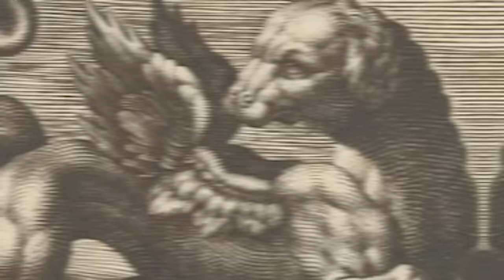The Incredible Story of Humans and Dogs Thriving in the North American Arctic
The native people of the North American Arctic share a deep and enduring connection with dogs that spans centuries. In this harsh and unforgiving environment, dogs have played a pivotal role in the survival and cultural heritage of indigenous communities. Serving as loyal companions, invaluable working partners, and symbols of resilience, these dogs have left an indelible mark on the history and way of life of the Arctic's native people. They've been crucial for transportation, hunting, warmth, and have held a significant place in Arctic traditions, stories, and art. This enduring partnership between humans and dogs is a testament to the ingenuity and adaptability of Arctic cultures, enriching the history of both the people and their loyal four-legged companions.